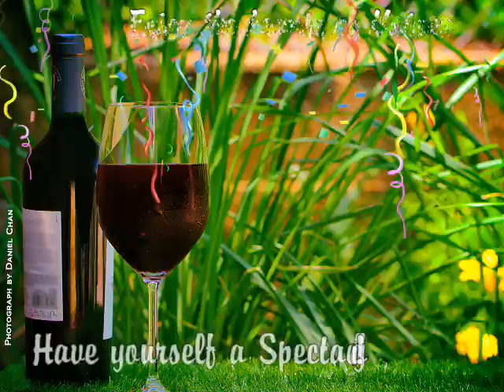Enjoy a Spectacular Day